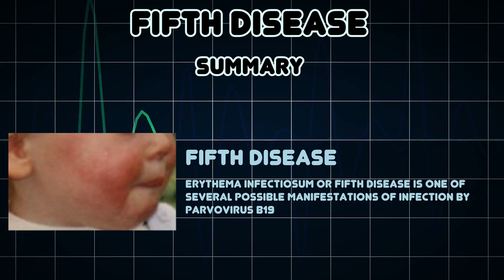Fifth disease (Medical Condition)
Symptoms, risk factors and treatments of Fifth disease (Medical Condition)

Erythema infectiosum or fifth disease is one of several possible manifestations of infection by parvovirus B19